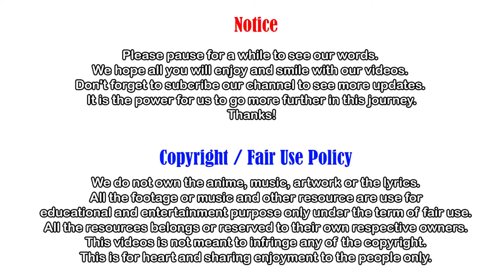How to knockout Punch Your Opponent In Any Matches | Self Protection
- 🔥 Video Topic: How to knockout Punch Your Opponent In Any Matches | Self Protection

Special thanks to: You Me Mixed Martial Arts